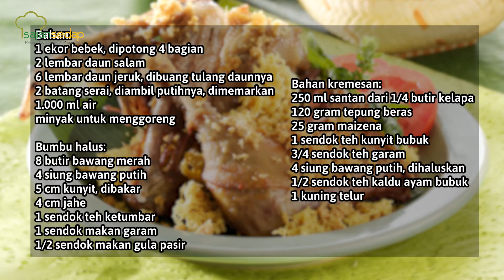Resep Bebek Goreng Kremes Ala Bebek Kaleyo, Enak Banget!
00:01- intro
00:16- cara mengungkep bebek
00:46- cara menggoreng bebek
00:59- cara membuat kremesan
01:22- resep bebek goreng kremes ala bebek kaleyo

Produser:
Penulis Naskah:
Peraga:
Fotografer:
Videografer: